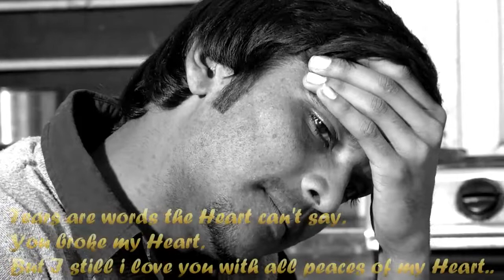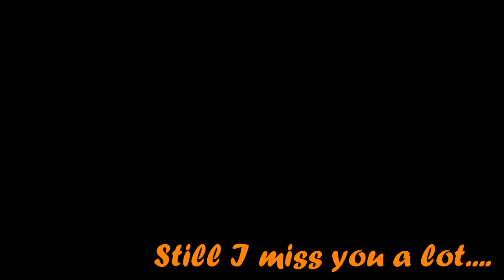BVRIT || Narsapur || SIddipet || Lost My Love - Short film Trailer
I Lost My Love Directed by Prashant and Edited by Me(Balram Cheryala)